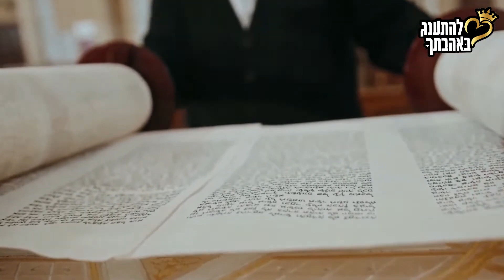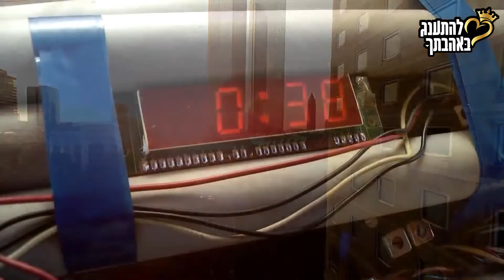המעלה הגדולה ביותר בחג הפורים - הרב שניר גואטה שליט"א